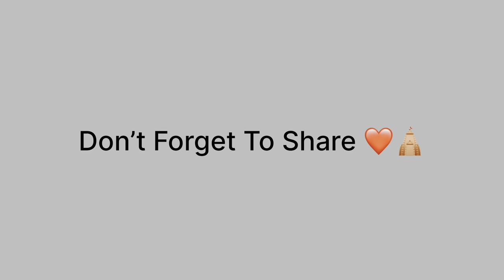Kaushalya mandir chandkhuri Vlog | कौशल्या मंदिर चंदखुरी रायपुर | Vlog # 03 | Mr. Sahil Joshi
नमस्कार जय छत्तीसगढ़ ❤️🙏 संगवारी ….

संगवारी हो ता लेके आगे हन आप सबबों मन बर दुनिया के एक मात्र मंदिर जो माता कौशल्या ला समर्पित हे ओकर वोकर व्लॉग वीडियो आप मन बर लाए हन ता अच्छा लाघी ता शेयर और लाइक ❤️ ज़रूर करहु ।

Artist - Ajay baya , Rohan Chauhan , Sahil Joshi

Video Partner - @rccreations8152

Special thanks to all my viewers 🙏❤️